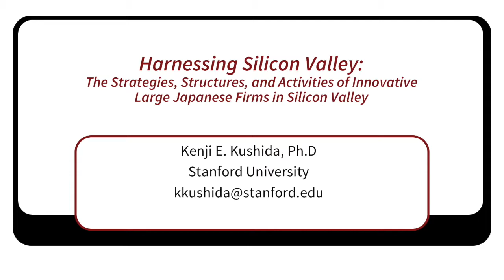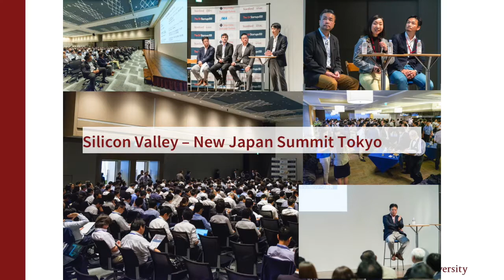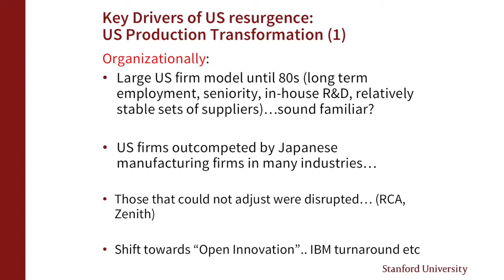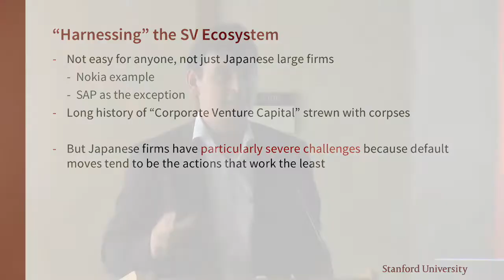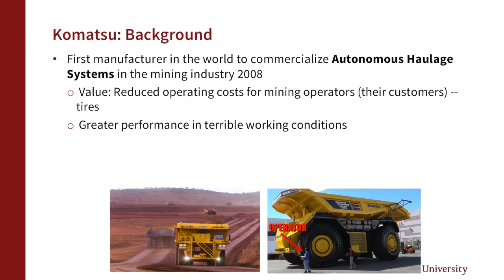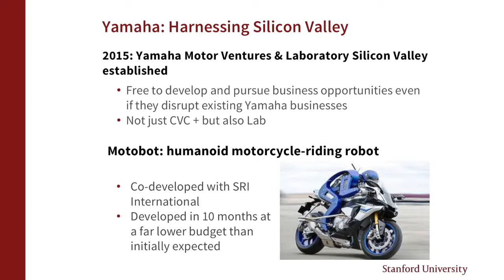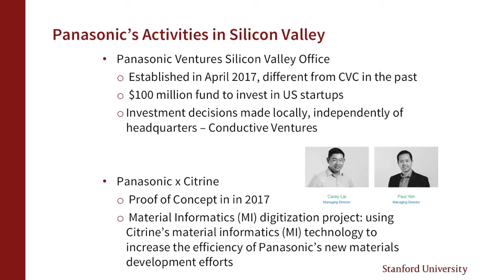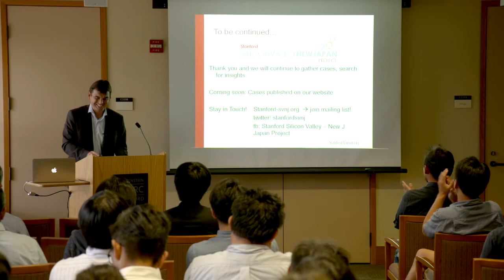Kenji Kushida | Stanford Silicon Valley-New Japan Project Public Forum 9.27.18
HARNESSING SILICON VALLEY: THE STRATEGIES, STRUCTURES, AND ACTIVITIES OF INNOVATIVE LARGE JAPANESE FIRMS IN SILICON VALLEY